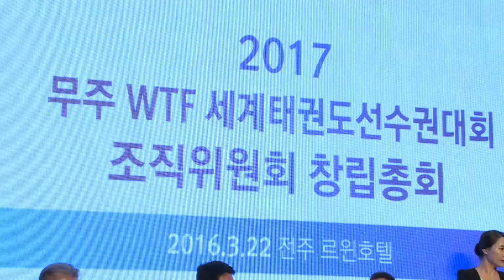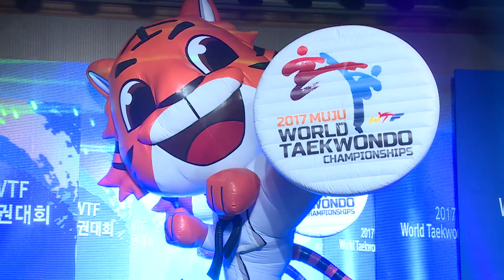2017 무주 WTF 태권도조직위원회 창립총회 MOU 및 퍼포먼스